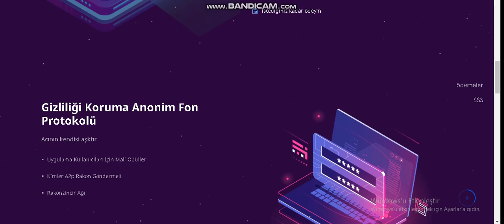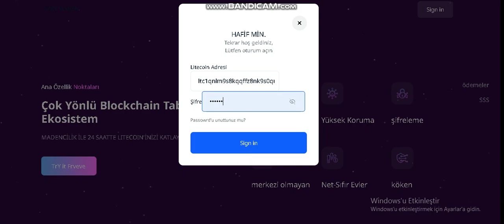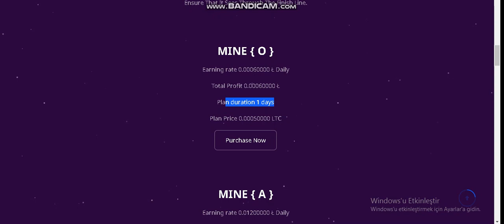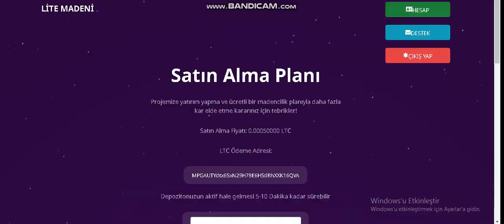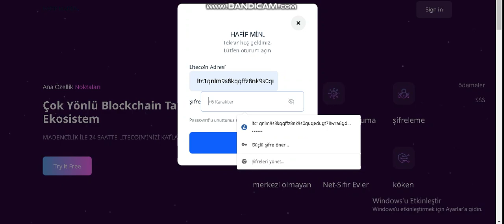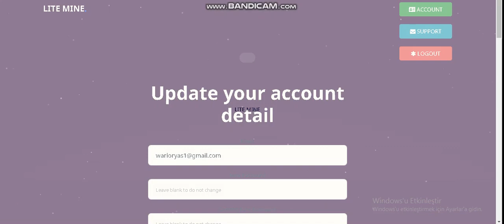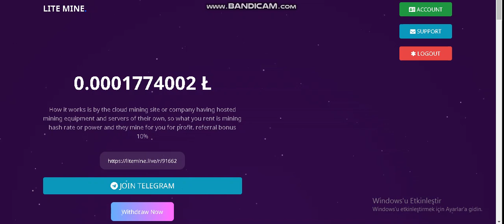NEW LTC MİNİNG BULUT MADENCİLİĞİ / BEDAVA LTC KAZAN / 24 SAATTE LTC KATLA / CLOUD MİNİNG /